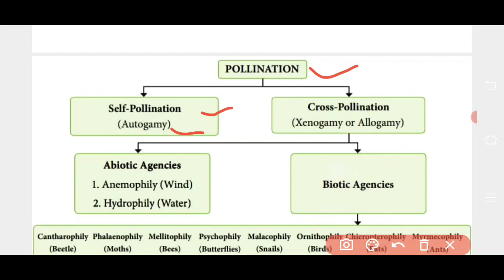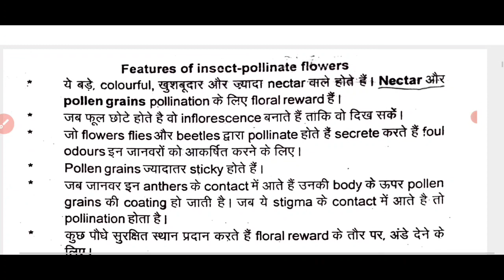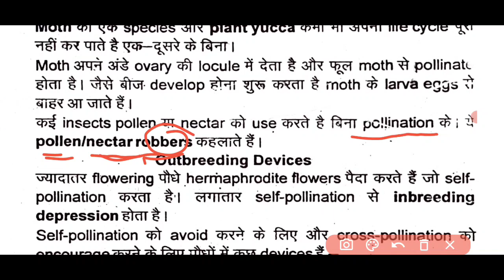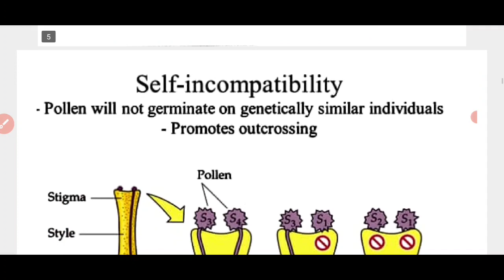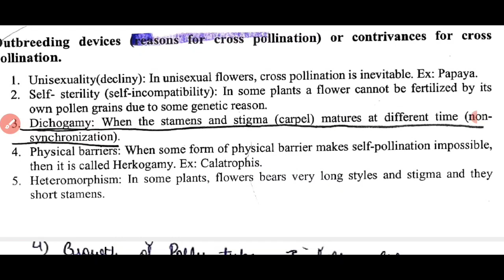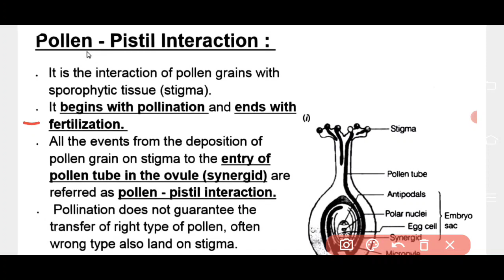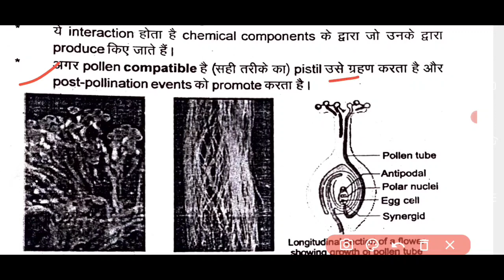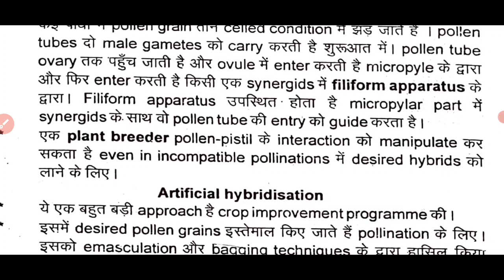Biology class-12 | Outbreeding Devices | Entomophily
इस वीडियो में हम लोग देखने वाले हैं
 12th Class, NCERT Biology- Entomophily AND Outbreeding Device.

•हिन्दी में सुनें

Listen in English

Outbreeding devices
•mechanisms which are followed and adapted by the plants in order to prevent self pollination
•The examples of outbreeding devices are
Unisexuality: The plant may be unisexual
•which means it may exhibit either male or female gametes

Instagram.com/ranjeetpatel556

NTANEET

pollination by insect